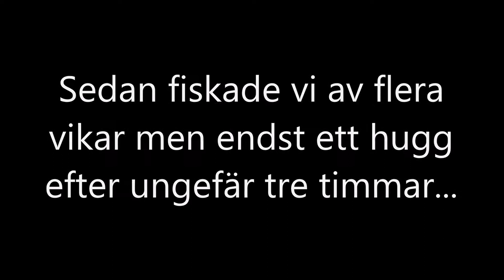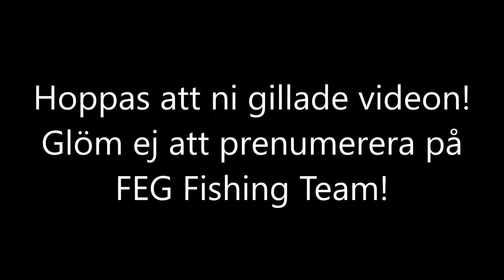FÖRSTA GÄDDAN 2017 -Trögt förleksfiske efter gädda - FEG Fishing Team - Pike Hero träning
Tjenare allihopa! Idag har jag och Fabian Ersson från FEG Fishing Team fiskat gädda. Det var helt sjukt trögt fiske. Men det får man väl förvänta sig när det var -10 imorse. Men en gädda i båten! Hoppas att ni gillade videon! Länk nedan: